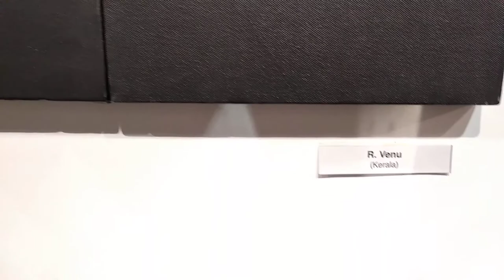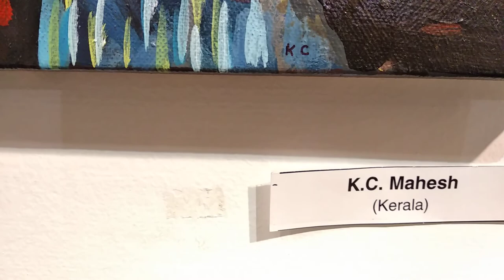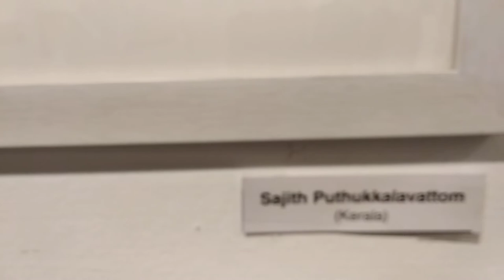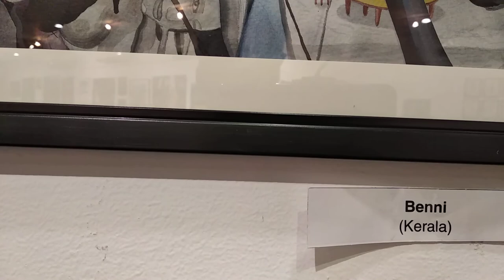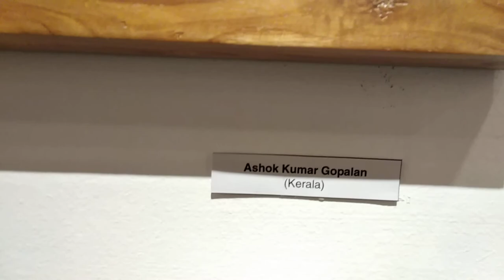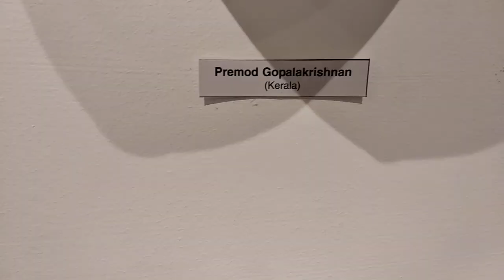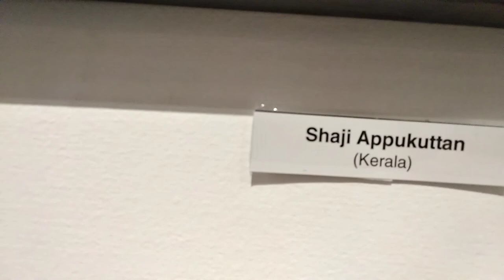Art Gallery of International Artists at Ernakulam